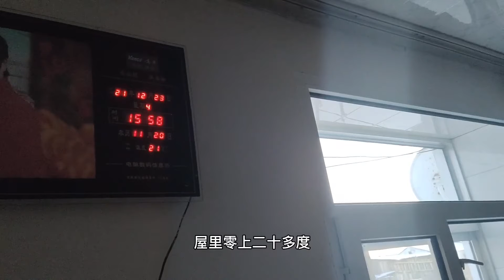室内外温差五六十度，零下四十多度的天气，鸭子大鹅还在雪地里游泳【乡野吉祥】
欢迎来到“乡野吉祥”的世界
了解中俄边境的山村生活
探索户外的有趣世界
一样的现实季节  不一样的真实感受
靠近俄国 又长在中国